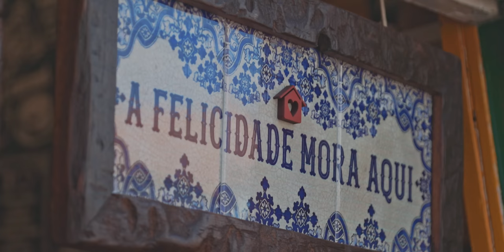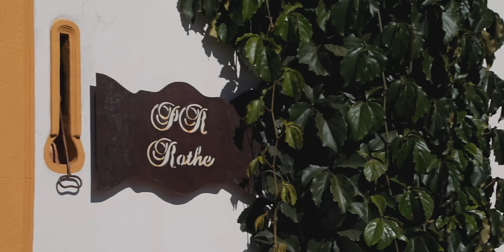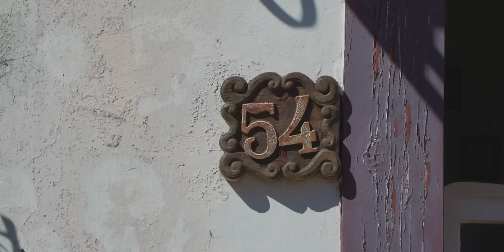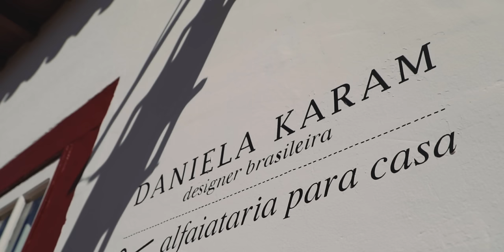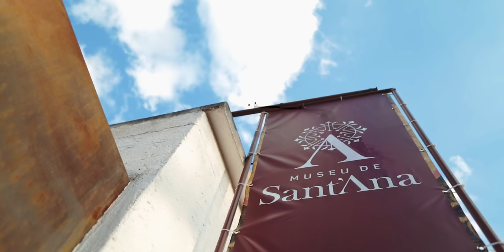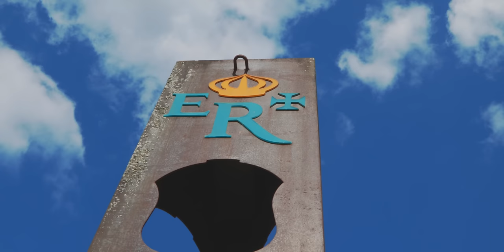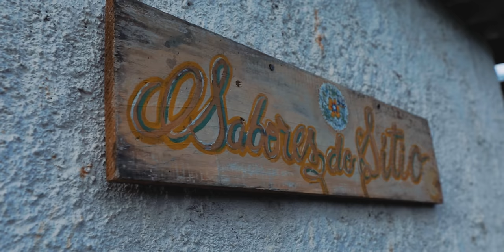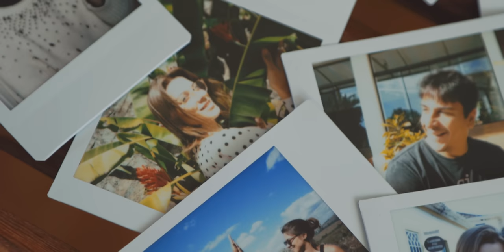TIRADENTES Minas Gerais - A cidade mais gostosa do Brasil.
Tiradentes é uma das cidades mais gostosas para se visitar no Brasil. Além de todo o charme das ruas históricas, a cidade tem uma gastronomia deliciosa com restaurantes e cafés muito bons. Fizemos um roteiro de 3 dias visitando as esquinas, becos, museus, galerias e as famosas igrejas da Matriz de Santo Antônio e do Rosário dos Homens Pretos.

Agradecemos a Baobá Comunicação @baoba_comunicacao e @tiradentesmais que nos convidaram para Tiradentes.

Dia 1
Pousada onde nos hospedamos - Pousada Ouro de Minas @ourodeminaspousada
Ateliê Daniela Karam @daniela_karam
Café Jane’s Apple Factory @janesapplefactory

Dia 2
Trilha do Mangue @caminhos_e_trilhas
Restaurante Uai Thai Tiradentes @uaithaitiradentes
Queijo premiado da Lúcia @sabores.do.sitio

Dia 3
Ouro Canastra Q’jaria @ouro_canastra
Café Marcas Mineiras @marcasmineiras_loja_cafe
Instituto Mário Mendonça @institutomariomendonca

As músicas desse vídeo:
- Get to Know You - Cody Francis
- Never Stop - Tyler Williams
- Show You My World - Upstate